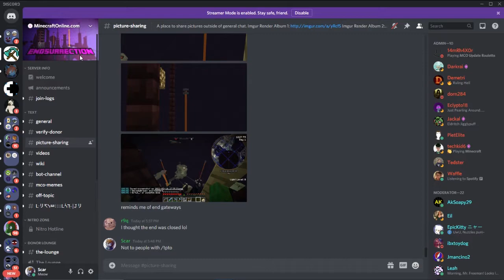Exploring Freedonia S4 Ep68: Wall Foundations & Endfection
Foundation walls are done.  The Endfection is spreading.  What will happen next?

Timestamps:
0:00 Intro
1:16 End Investigation
2:39 Joining The Test Server
3:59 Test Server End Investigation
5:01 The Definition of Silly
5:49 Visitor Center Archive's
7:07 What Does It Mean?
8:41 Outro

Server IP: minecraftonline.net